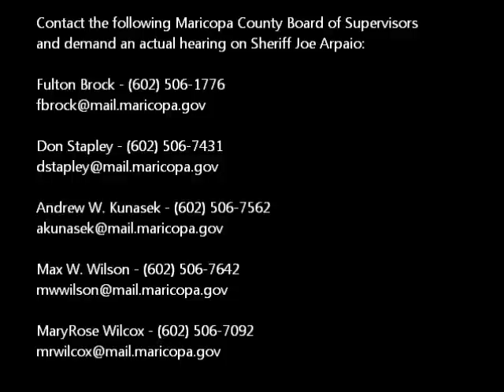(Not So)Historic Hearing on Sheriff Arpaio's Abuse of Power with Public Comment - Chad Snow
During the public comment portion of today's so-called hearing, Chad Snow summed up what many thought of the proceeding.